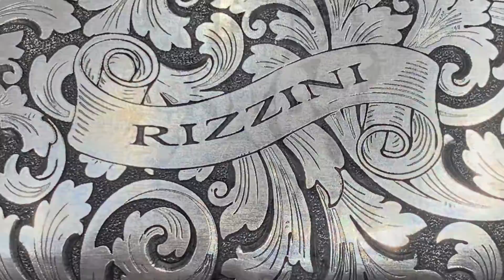The many faces of Rizzini.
Try a Rizzini Shotgn for yourself at our open day with Rizzini, Eley & Harkila!

Chris Potter country Sports is very happy to stock Rizzini shotguns. Superb handling and great value and quality. Various models shown.